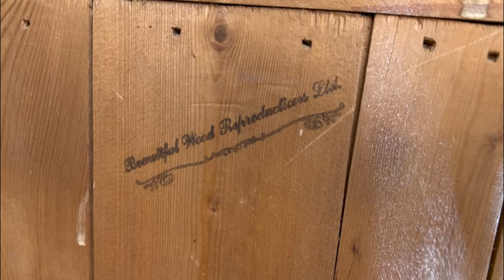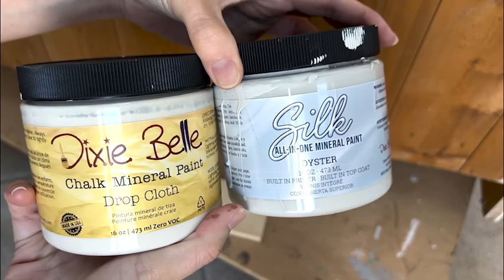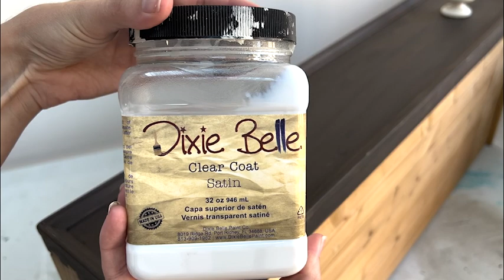Is furniture flipping worth the effort, TIME and MONEY?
More info on Is furniture flipping worth the effort, time and money? You can get cheap furniture that has been painted. The downside is that it will be more work for you. If you’re really lucky you can find bargains that haven’t been painted. Then you don’t have to undo the work of other people. It’s about being efficient with time.

BOSS primer
Carbide Scraper